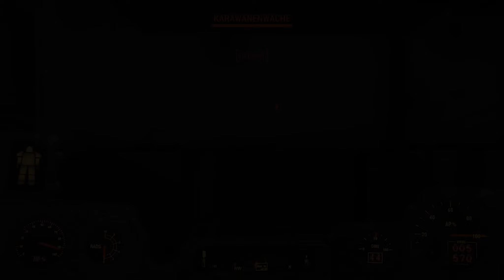FALLOUT 4 [#110] - Wir stolpern durch Bunker Hill ☢ Let's RolePlay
«Fallout 4»
Endzeit Rollenspiel von Bethesda/Zenimax (2015)

Als einziger Überlebender von Vault 111 betrittst Du eine durch den Atomkrieg vernichtete Welt. Jede Sekunde ist ein Kampf ums Überleben und alles liegt in Deiner Hand. Nur Du kannst sie wieder aufbauen und das Schicksal des Ödlands bestimmen. Willkommen zu Hause.

WICHTIGER HINWEIS:
Wenn dir das Spiel gefällt, unterstütze die Entwickler und kaufe dir den Titel oder die Serie im Original